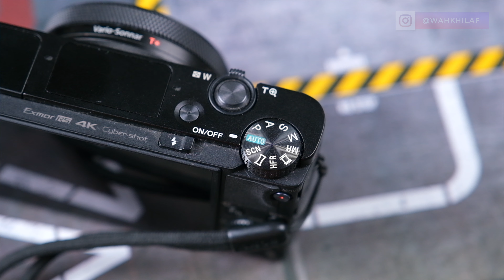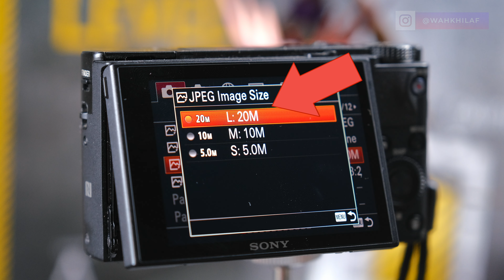4 Kesalahan Fatal Ketika Ikut Lomba Gunpla (Bonus Solusinya)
4 Kesalahan Fatal Ketika Ikut Lomba Gunpla (Bonus Solusinya)
Ngebuildnya udah bagus.
Ngepaintnya udah bagus.
Karena 4 syarat teknis ini, jadinya dilihat nggak bagus oleh juri. Waduh! Sayang banget kan?
Temukan disini solusinya agar hasil buildmu tidak percuma.
Terutama cara mengubah dpi gambar tapi ukuran file gambar tetap kecil.

𝕊𝕦𝕡𝕡𝕠𝕣𝕥 𝕋𝕒𝕟𝕥𝕖 𝕍𝕚 𝕕𝕖𝕟𝕘𝕒𝕟 𝕞𝕖𝕝𝕒𝕜𝕦𝕜𝕒𝕟 𝕡𝕖𝕞𝕓𝕖𝕝𝕚𝕒𝕟 𝕕𝕚 𝕝𝕚𝕟𝕜 𝕕𝕚𝕓𝕒𝕨𝕒𝕙 𝕪𝕒!
✅Beli Supply & Tools Model Kit